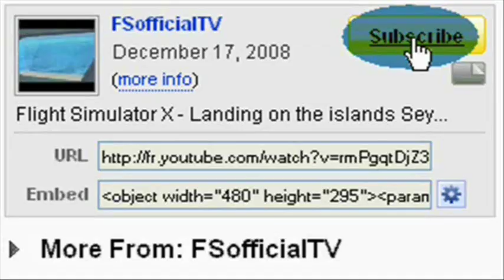Airbus A380 British Airways take off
Airbus A380 British Airways take off paris charles de gaule international airport france lcdg cdg Las Vegas las vegas nevada california near los angeles fsx flight simulator x flight sim x Las Vegas las vegas usa nevada unnited states of america las vegas strip flight simulator x filghtsim paris las vegas hotel and casino resort spa mon ami gabi hotel casino eva love 18th july 2007